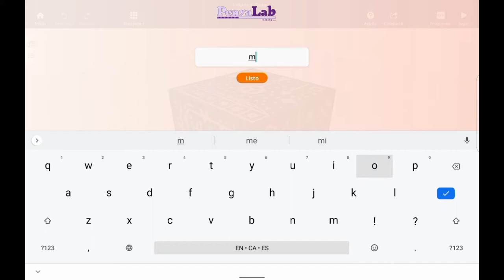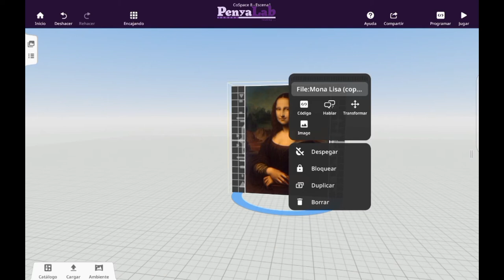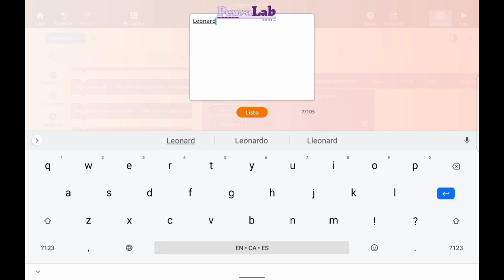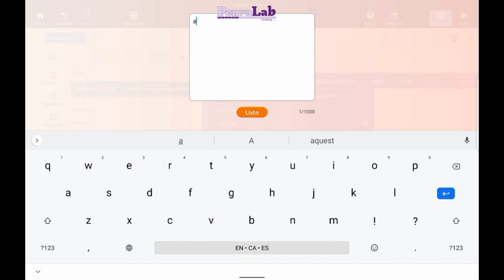CoSpaces+Merge cube - Dones pintades